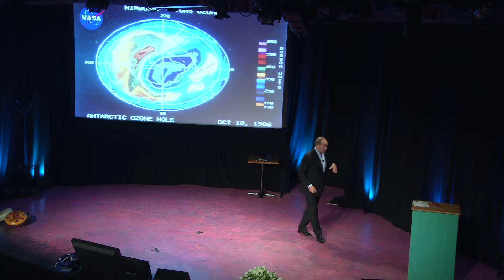ROBERT SWAN at PINC Sarasota 2014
Robert Swan spoke at the first PINC.Sarasota in 2014. Robert had a dream at an early age and he made that dream come true. It took him years, but he succeeded finally to be able to walk the North and the South pool. Saving Antarctica from to much human interference has become his new life goal.

Arctic Explorer
Preserving the Last Great Wilderness
Robert Swan is the world’s first person to walk to both the North and South Poles. He earned his place alongside the greatest explorers in history by accomplishing this feat by age 33. His 900-mile journey to the South Pole, ‘In the Footsteps of Scott,’ stands as the longest unassisted walk ever made on earth.
During Swan’s Antarctic expeditions, his team survived near-death encounters as the oceanic ice melted prematurely due to climate change. His eyes also permanently changed color due to prolonged UV exposure under the hole in the ozone layer. These experiences helped shape Swan’s life goal: to ensure the preservation of Antarctica, the Earth’s last great wilderness. He founded 2041, an organization dedicated to this goal. Key initiatives include partnership since the early 1990s with the United Nations World Summit for Sustainable Development, and a wide range of global and local environmental missions which have inspired youth around the world to become sustainable leaders and promote the use of renewable energy.Since 2003, Swan has led annual expeditions to Antarctica with students and business executives to heighten awareness of the Antarctic and build advocacy to ensure its survival as a wilderness. His teams have also helped design and build the world’s first Antarctic renewable energy education station.Swan has served as Special Envoy to the UNESCO Director General and as a UN Goodwill Ambassador for Youth. In recognition of his work, Her Majesty the Queen awarded him the high distinction of OBE, Officer of the Order of the British Empire and the Polar Medal.